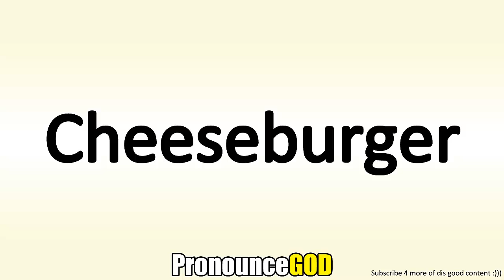How To Pronounce Cheeseburger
How To Pronounce Cheeseburger is a video from PronounceGod. In this video you will learn how to say Cheeseburger.